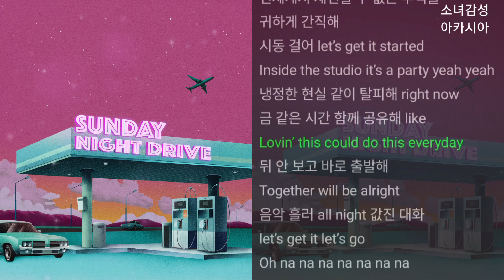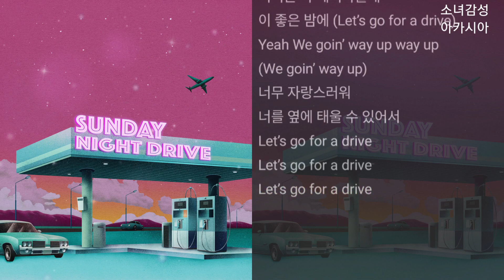박재범 - Sunday Night Drive